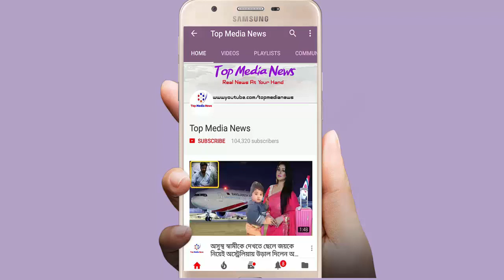চিত্রনায়িকা কবরীর অবস্থা দেখুন!!!! বাড়িওয়াল মাইর খেয়ে